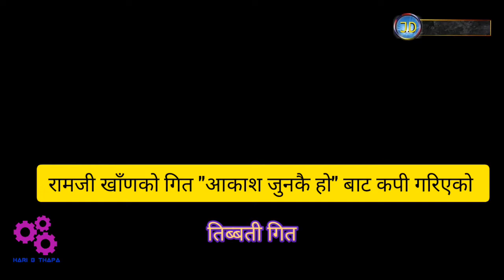"धर्ती कुनको, आकाश जुनकै हो" बाट कपी गरिएको तिब्बती गित | Tibetan Song Copied From Nepali Song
This Tibetan song, influenced from Nepali Folk Song "Aakash Jun Kai Ho" of Ramji Khand & Bishnu Majhi, was sung by well-known Tibetan Singer Tsering Choenyi.

Tsering Choenyi was died in car accident in 2017 in Tibet. She was a heart-throb singer in Tibet.

RIP !